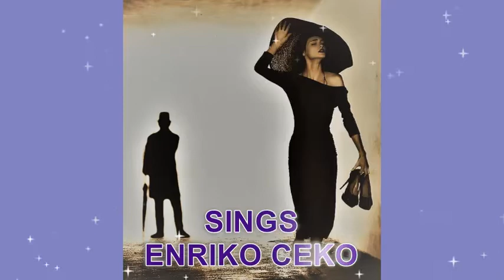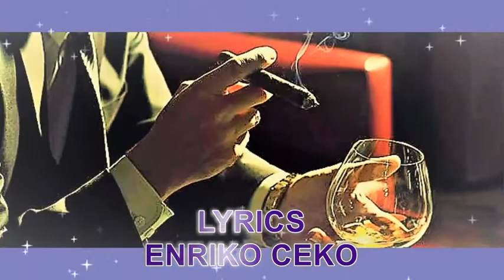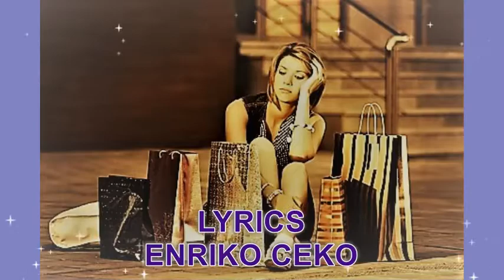ENRIKO CEKO - DRIT' HIJE QYTETI (CITY'S LIGHTS & SHADOWS)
DRIT' HIJE QYTETI (CITY'S LIGHTS & SHADOWS)
LYRICS: ENRIKO CEKO
ORCHESTRANT: JETMIR MEHMETI
SINGS: ENRIKO CEKO